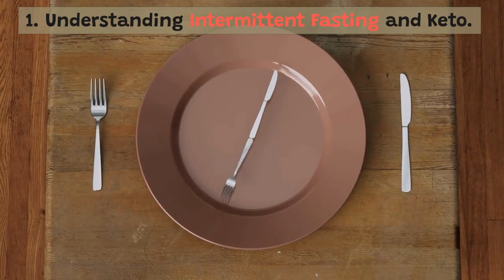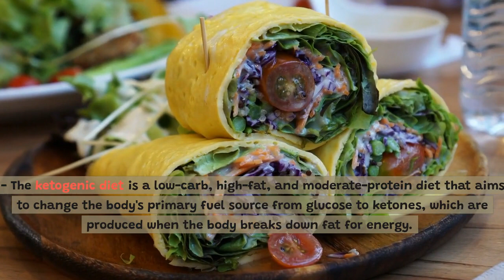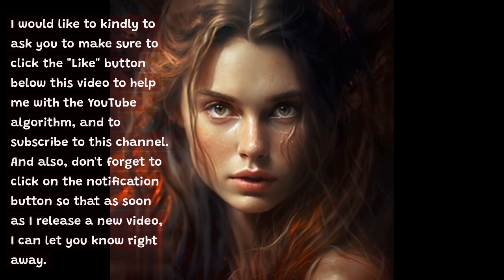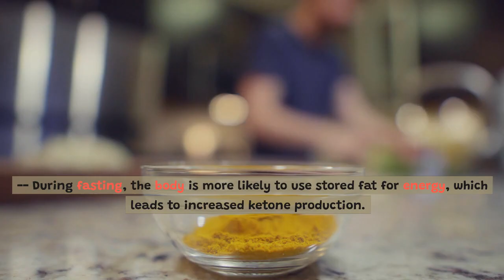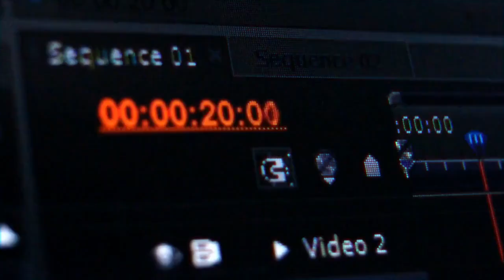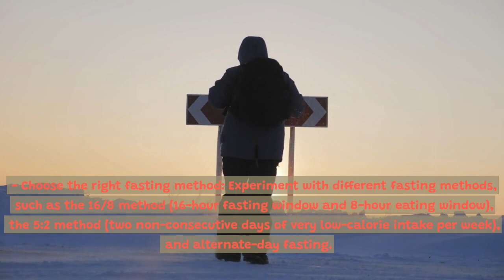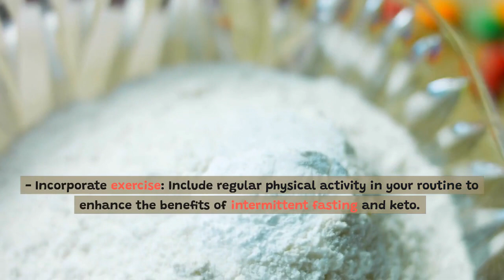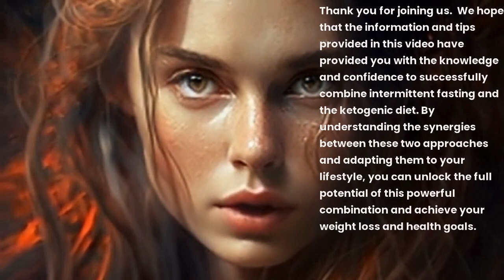Kickstart Your Success Journey: A Powerful Combination for Beginners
"Kickstart Your Success Journey: A Powerful Combination for Beginners" is an informative video designed to help newcomers understand the synergistic benefits of combining intermittent fasting with the ketogenic diet, even for those involved in professional sports like boxing. This video covers the essentials of both practices and provides step-by-step guidance on how to successfully merge them for optimal results. Topics include achieving ketosis, keto diet basics for beginners, ketogenic meal planning and prep, low-carb high-fat recipe ideas.